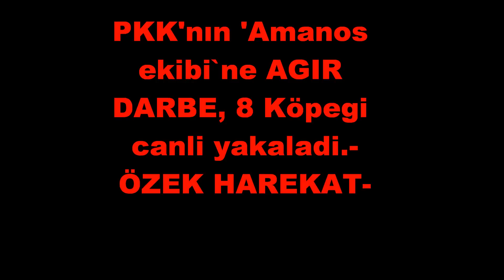Özel Harekat - 8 Pkk`li Yakaladi,Uzun Resim`li Version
PKK'nın 'Amanos ekibi' işte böyle yakalandı
Mersin'in Aydıncık ve Tarsus ilçelerinde nefes kesen operasyonlarla yakalanan PKK'lı 8 terörist ile ilgili İçişleri Bakanlığı yazılı bir açıklama yaparak operasyonlara ait fotoğrafları yayınladı. 16 Kasım'da tutuklanan teröristlerin 15 kanlı eyleme katıldıkları tespit edildiği belirtildi.
Mersin'in Aydıncık ve Tarsus ilçelerinde nefes kesen operasyonlarla yakalanan PKK'lı 8 terörist ile ilgili İçişleri Bakanlığı yazılı bir açıklama yaptı, operasyonlara ait fotoğrafları yayınladı. 16 Kasım'da tutuklanan teröristlerin, alınan ifadelerinden bölgede 15 eyleme katıldıkları tespit edildiği belirtildi.
Hatay'ın İskenderun ve Döryol ilçelerinde 2010 yılında 6 asker ile 4 polisin şehit edilmesi eylemlerine karıştığı ve Amanos bölge sorumlusu olduğu ileri sürülen, 12 Kasım'da Antalya'dan Mersin'e gelirken yakalanan 'Fırat Siverek' kod adlı Kenan Yıldızbakan ile birlikte 'Erdal Zaza' kod adlı Bayram Daimi, 'Özgür' kod adlı Barış Kızılçay, 'Sefkan Amed' kod adlı Cengiz Nergiz, Mehmet Ataman, Musa Ataman ve Mehmet Şah Çetinkaya ile Tarsus İlçesi'nde gözaltına alınan Hamdusena Sayan, Mersin Adliyesi'nde çıkarıldıkları mahkemece tutuklanıp cezaevine konuldu.
CEPHANELİK ÇIKTI:
Teöristlerin örgüt militanlarının üzerlerinde ve yakalandıkları araçlarda yapılan aramada; 1 adet M-16 marka otomatik silah, bu silaha ait 5 adet şarjör, 3 adet Kalaşnikof marka otomatik silah, bu silahlara ait 15 adet şarjör, 1 adet Glock marka tabanca, bu tabancaya ait 2 adet şarjör, 8 adet el bombası, 2 adet el telsizi, 1 adet seyyar (sırt) telsizi, 1 adet gece görüş dürbünü, 1 adet normal dürbün, 1 adet GPRS cihazı, çeşitli çap ve markalarda çok sayıda mermi, bol miktarda tıbbi ve yaşamsal malzeme ile örgütsel dokümanlar ele geçirildi.
Örgüt militanlarının yer göstermeleri neticesinde, değişik bölgelerde, kırsal alanda toprağın altına gömülü vaziyette ve sığınak tabir edilen yerlerde yapılan aramalarda ise 1 adet M-16 otomatik silah, bu silaha ait 7 adet şarjör, 1 adet Baretta marka tabanca, bu tabancaya ait 2 adet şarjör, 1,5 kg A4 plastik patlayıcı, 10 adet el bombası, çok sayıda hazırlanmış elektronik bomba düzenekleri, 37 adet elektrikli fünye, 9 adet elektrikli kapsül, 1 adet dürbün, 20 kg. amonyum nitrat, 1 adet el telsizi, kırsal alanda kullanmak üzere çok miktarda yaşam malzemeleri (tahmini 180 kg.) ve bomba yapımında kullanılan malzemeler ele geçirildi.